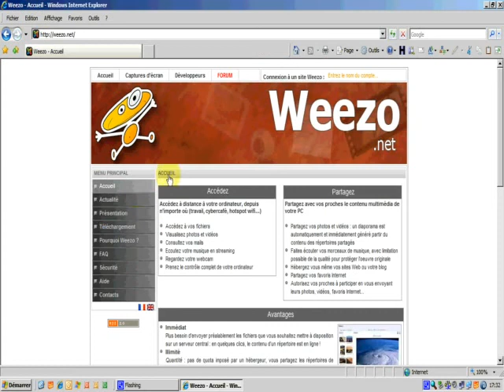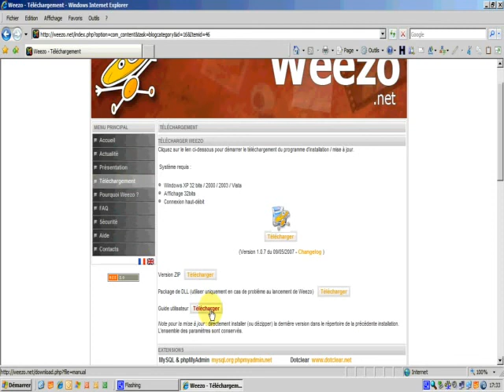Télécharger Weezo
Dans ce tutoriel vidéo d'informatique, je vais vous montrer comment télécharger Weezo, le logiciel de création d'espace perso internet.